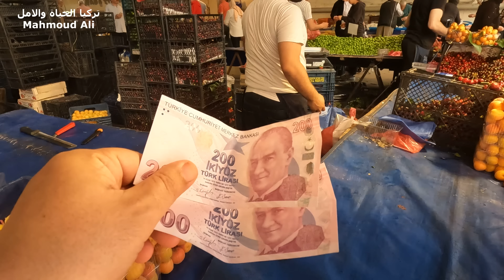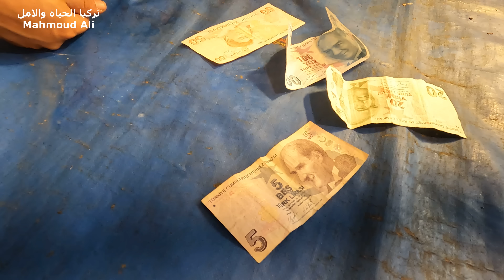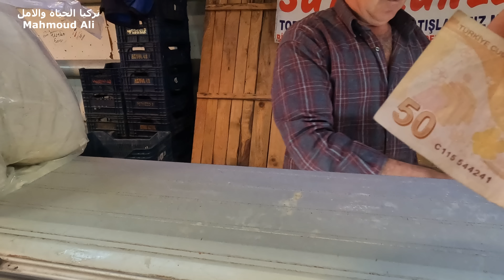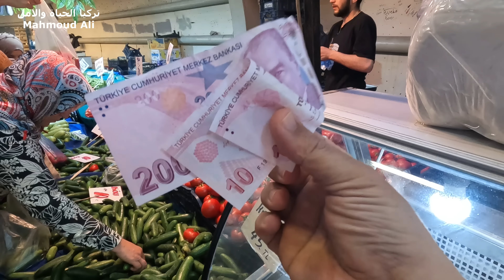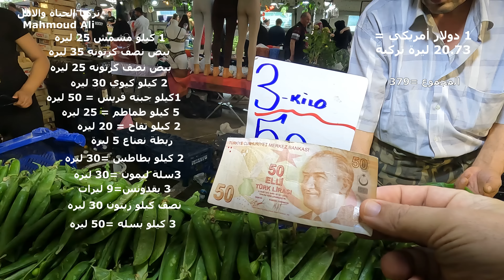أسعار مدهشة فى سوق الخضروات والفاكهة فى عثمان غازي فى بورصة فى تركيا - هنشتري ب 20 دولار من السوق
- السياحة التسويقية تعالوا نشوف سوق الاربعاء واخر أسعارالخضروات والفاكهة فى عثمان غازي فى بورصة فى تركيا
سوق شعبي كبير يقام يوم واحد فى الأسبوع هو يوم الأربعاء و يوجد فيه جميع الأطعمة الطازجة مثل الاجبان والخضراوات بأنواعها والفواكه الطازجة وتكون بسعر منخفض
- سعر الدولار اليوم في تركيا
الدولار الواحد في تركيا يساوي 20.77 ليرة تركية
- سعر اليورو اليوم مقابل  الليرة التركي
اليورو الواحد يساوي 22.55 ليرة تركية سعر اليوم
شكر خاص للمنتسبين - وتشكرات
اسعار الذهب فى تركيا اليوم
جرام الذهب عيار 24= 1,374
جرام الذهب عيار 21= 1,200
 للاستفسار
صفحتي على الفيسبوك مصريين بتركيا
دمتم بخير وسعادة